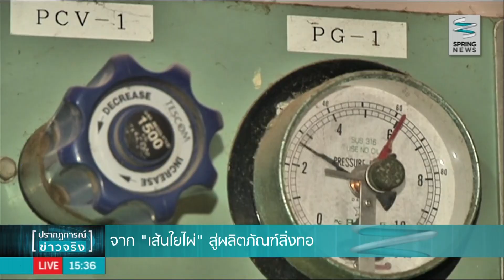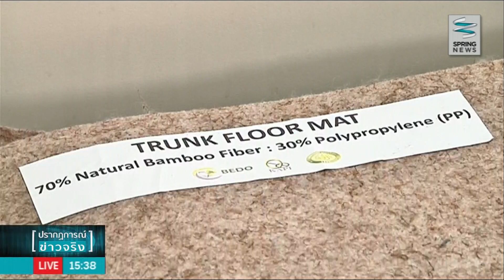จาก "เส้นใยไผ่"...สู่ผลิตภัณฑ์สิ่งทอ - Springnews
นวัตกรรมการพัฒนาสิ่งทอที่มาจาก "ต้นไผ่" ที่เราเห็นทั่วไป สามารถนำเอา "เส้นใยของไผ่" มาถักทอเป็นเสื้อผ้าเครื่องนุ่งห่มได้ และที่สำคัญคือเมื่อใส่เเล้วจะเย็นสบายในหน้าร้อนเเละอุ่นในหน้าหนาว อีกทั้งสามารถป้องกันเชื้อเเบคทีเรียได้ ติดตามรายละเอียดได้จากรายงานของ คุณปวีณา ปทุมานนท์ ผู้สื่อข่าวสปริงนิวส์